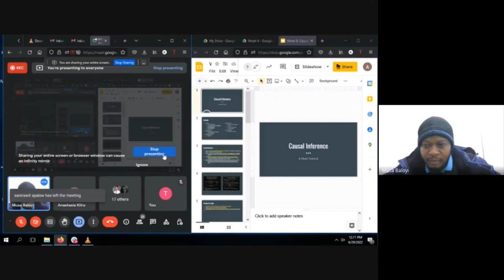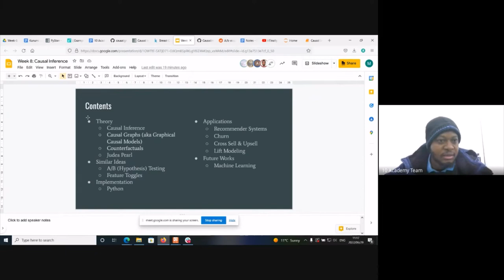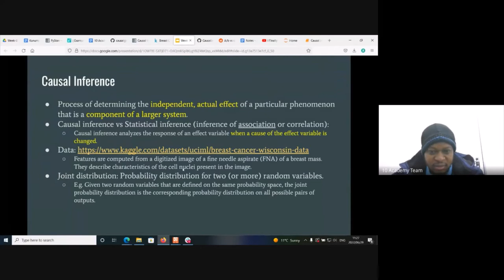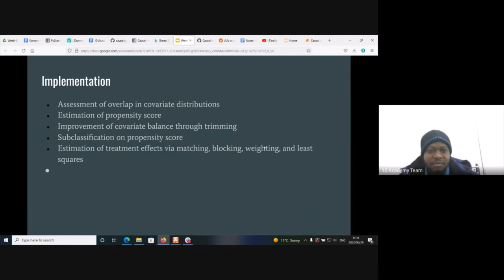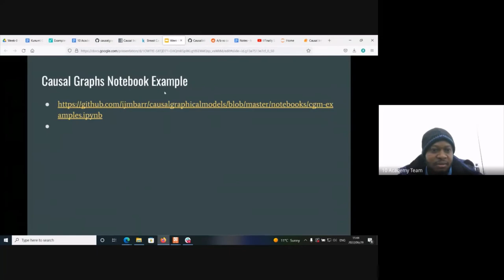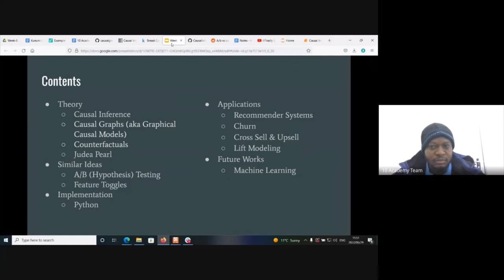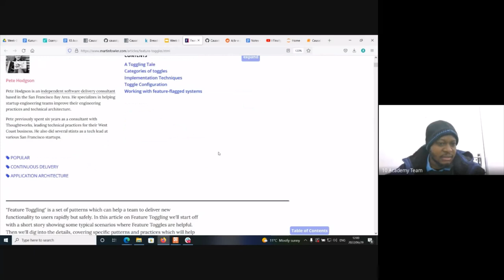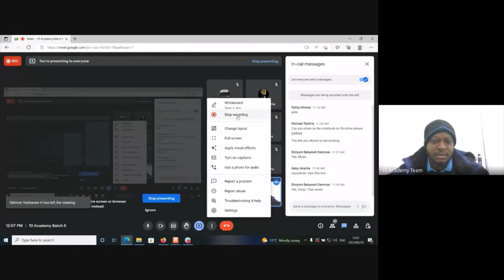Batch 5 week 8 Day 3 -Tutorial 1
Casual inference tools